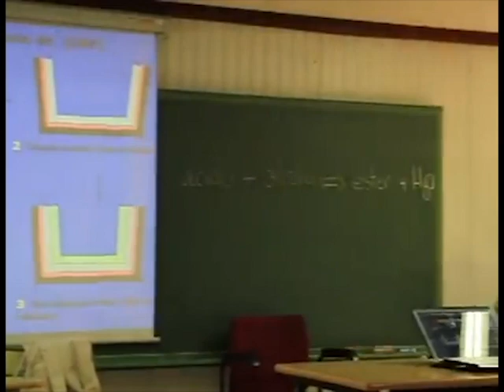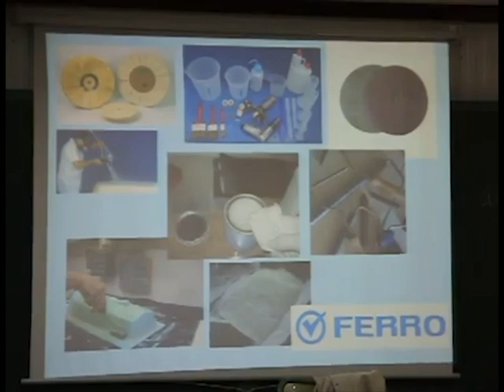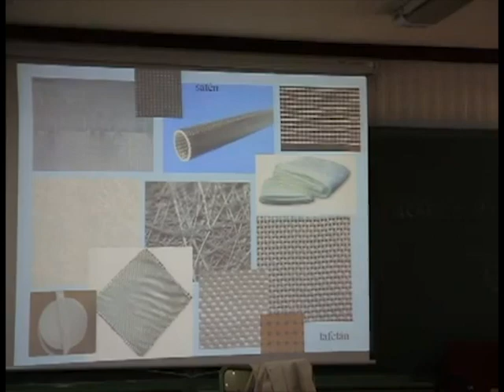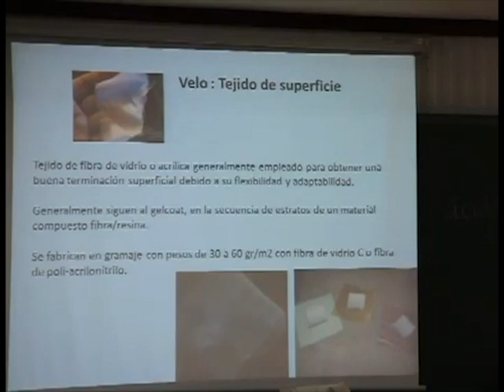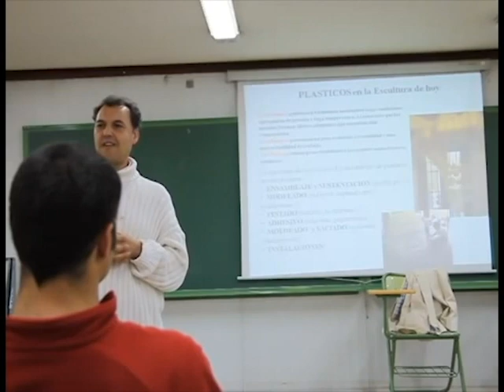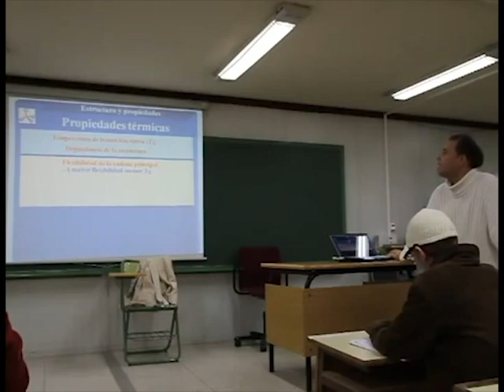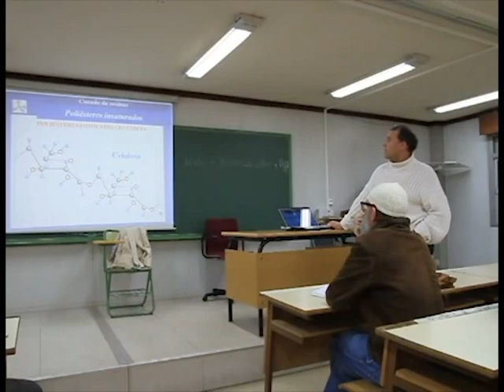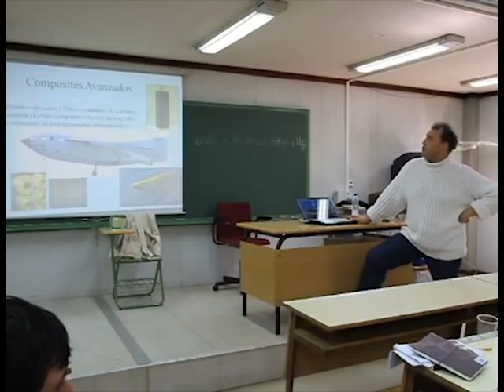microtalleres_polímeros_plásticos_teorica_01